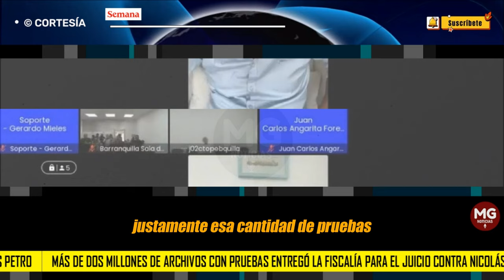MALAS NOTICIAS PARA NICOLAS PETRO 🟥 MAS DE 2 MILLONES DE PRUEBAS EN SU CONTRA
La cantidad de pruebas que presentó la Fiscalía contra Nicolás Petro, no se pudo contar. Los abogados del hijo del presidente prefirieron pesarla. Más de 40 gigas de información que contienen los dos millones de archivos digitales con el detalle de la investigación, que serán utilizadas por el ente acusador en el juicio.
SEMANA